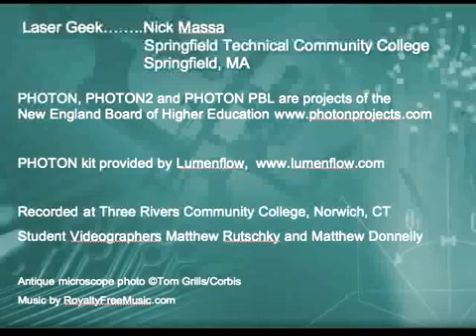Brewster's Angle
Corresponds to PHOTON2 Lab Kit Workbook, page 68

The PHOTON2 Lab Kit is a complete laboratory kit with industry-quality components and mounts as well as educational optics. The 100 page workbook contains 25 different labs that can be performed using the PHOTON2 Lab Kit.